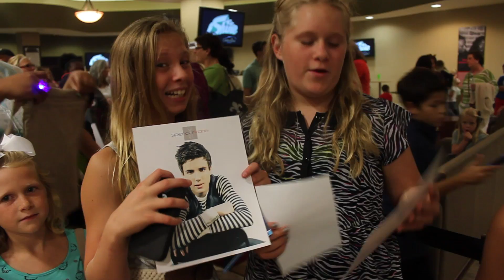Tour BTS (2014 Back to School)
See behind the scenes footage of Spencer Kane, The Rubyz, Abigail Duhon, Harper Gruzins, PLUS our hosts Zara Beeson, and Tate Huesmann! You may reconize them as Max and Jax, from the #1 Christian Tween TV Show "iShine KNECT".